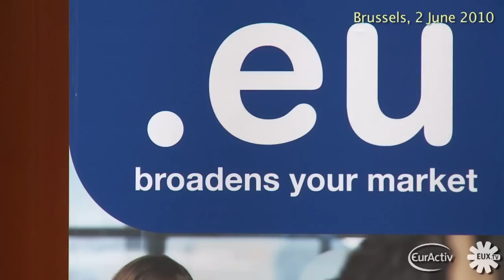EURid Chief Marc Van Wesemael on future of .eu domain: interview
Interview with Marc Van Wesemael, General Manager of European domain registrar EURid, about the future of the .eu domain, conducted at a EURid event at the European Parliament in Brussels.